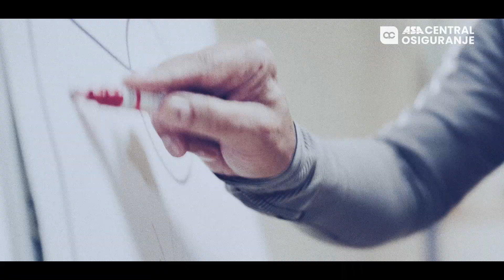ASA CENTRAL osiguranje - ekskluzivni sponzor N/FS BiH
Krovna kuća bh. nogometa i ASA CENTRAL osiguranje imaju potpisan višegodišnji ugovor o saradnji.
ASA CENTRAL osiguranje uvijek ponosno ističe da je domaće, bosansko-hercegovačko osiguravajuće društvo i da svoj kvalitet i poslovni uspjeh temelji isključuvo zahvaljujući bh. tržištu, na kojem 15 godina bilježi dinamičan rast. Poslovni model ASA CENTRAL osiguranja kreira dodatnu vrijednost i potvrđuje ulogu pouzdanog partnera u osiguranju za svoje klijente, pravna i fizička lica ali i za zajednicu u kojoj djeluje.
Već dugi niz godina kroz različite modele podrške ulažemo u sport naše države, a saradnja s Nogometnim savezom BiH je vrhunac naših težnji da budemo strateški partneri krovnim savezima bh. sporta te želji da doprinesemo kvaliteti igre i dobrim rezultatima koje svi očekujemno od naših reprezentativnih selekcija, ne samo zbog globalne popularnosti nogometa kao sporta, nego i zbog svega onog što bh. nogometna reprezentacija predstavlja za sve nas. Smatramo da se vrijednosti koje dijelimo u ASA CENTRAL osiguranju kao što su timska igra, strast, izvrsnost, zalaganje te međusobna podrška savršeno poklapaju s vrijednostima NS/FS Bosne i Hercegovine.